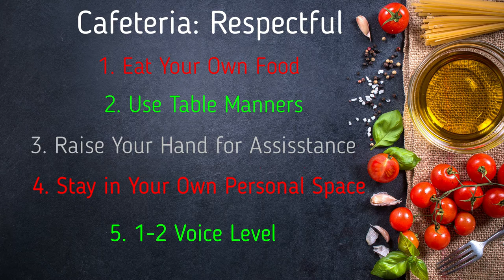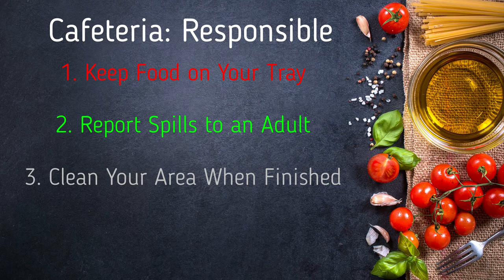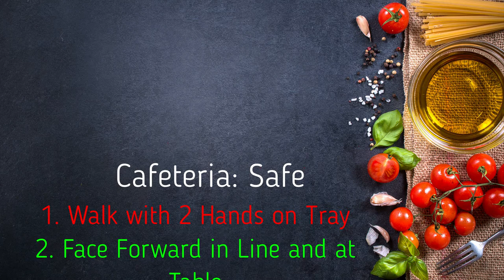Cafeteria Respectful, Responsible, Safe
Mid Buchanan SW PBIS